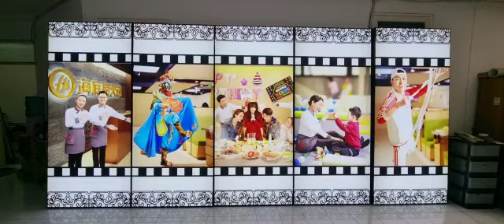Textile Lightbox Jakarta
Textile Lightbox HAIDILAO Alam Sutera (250x110cm), install by Lightbox Indonesia.